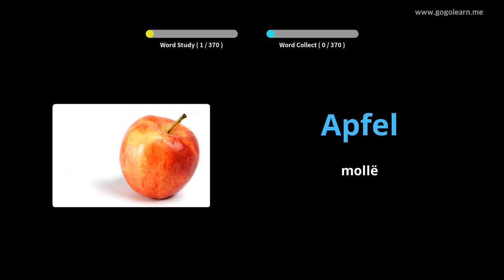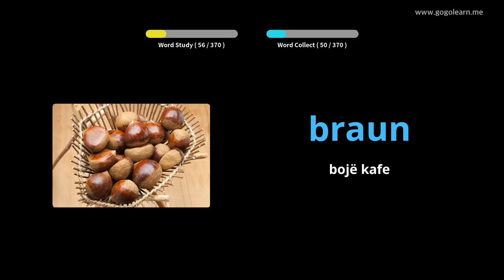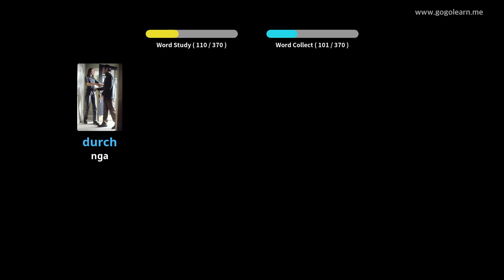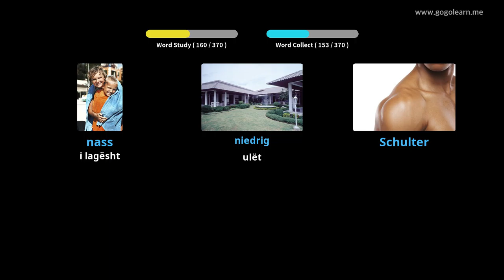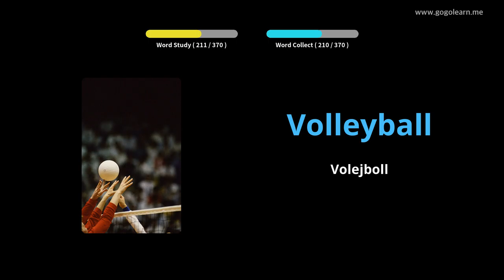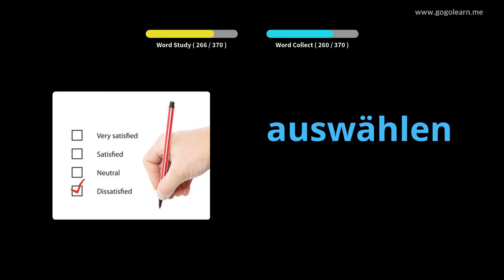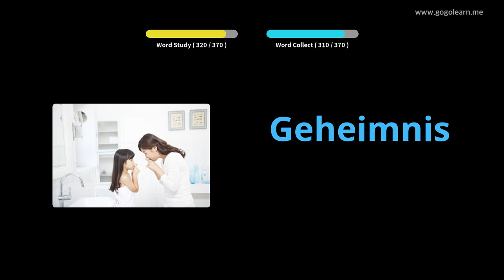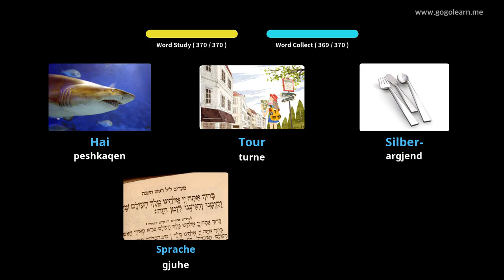Mësoni me German Fotografitë |Fjalori German Fëmijët themelorë | Golearn